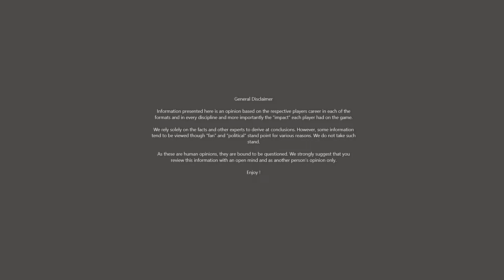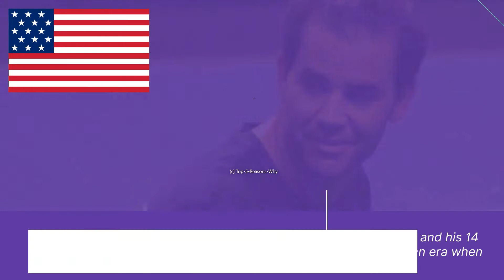Top 10 GREATEST Men's TENNIS PLAYERS of All Time | Djokovic, Medvedev, Tsitsipas, Rublev, Zverev ?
Top 10 GREATEST Men's TENNIS PLAYERS of All Time

In this video we examine the ten greatest (best) male tennis players of all time (ever). In summery we represent the Top 10 Tennis GOATs. Is it Djokovic, Medvedev, Tsitsipas, Rublev, Zverev ?

In this video we examine the following players for their domination of the world of tennis in the 20th and 21st century. Andre Agassi, John McEnroe, Jimmy Connors, Ivan Lendl, Bjorn Borg, Pete Sampras, Rod Laver, Roger Federer, Rafael Nadal, and Novak Djokovic.

Information described in the video is based on in performances, wins and career highlights from Championships, The All-England Lawn Tennis Championships, Grand slam championships, Wimbledon, Australian Open, Roland Garros, French Open, US Open, Olympic, Olympics, Summer Games Tennis Tournament, BNP Paribas Open, WTP Finals, ATP Finals.